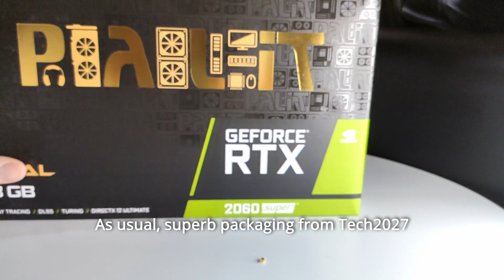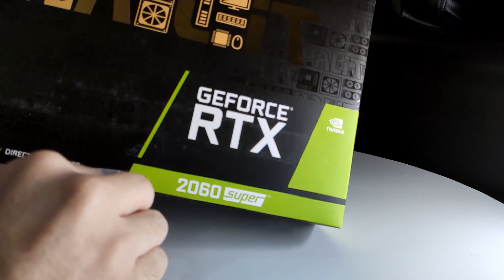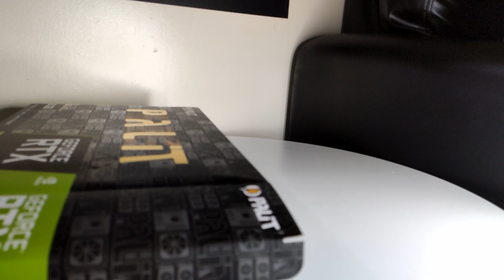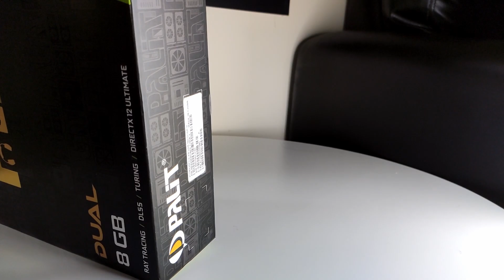Palit RTX 2060 Super Unboxing | Lazada Unboxing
Bought two RTX 2060 Supers, extension cables, and case fans from Lazada.